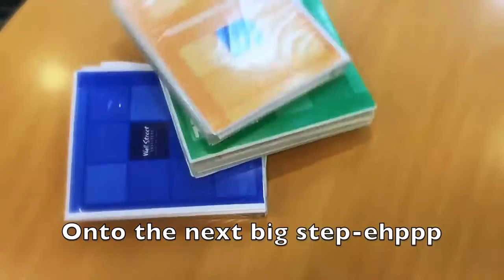I Speak English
A parody of 'Like a Virgin' 1984 by Madonna.

See the antics that Wall Street English Sha Tin Centre employs in this video.

If you're interested in improving your English, please visit our facebook page.

Established in 1972, Wall Street English is the largest specialized English language teaching organization in the world. We have provided English training to over 2 million students across over 400 centres in 28 countries in Africa, Asia, Europe, Latin America and the Middle East.

The company established its first Asian centre in Hong Kong in 2000 and has since expanded further into the region.

Wall Street English Hong Kong operates 5 centres catering to individuals and corporate students.